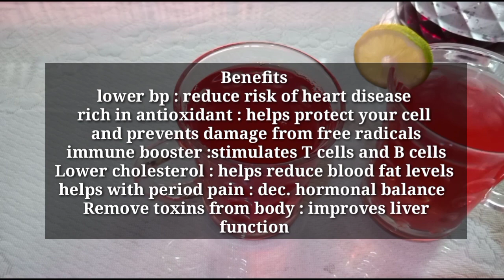Hibiscus Tea | Hibiscus Tea Benefits | Hibiscus Tea Recipe | How To Make Hibiscus Tea At Home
hibiscus tea,hibiscus tea recipes, thyroid tea,hibiscus tes for glowing skin and thyroid health.Hibiscus extract reduced body weight,body fat,body mass index after 12weeks.hibiscus tea promote weight loss and prevent obesity.weight loss tips,how to lose weight,best weight loss tips for this you can try this recipe.Let's get started

    Home Remedies with mahbuba

➡HIBISCUS TEA can help boost your immune system and may help to prevent cell damage caused by free radicals in the body. This tea can reduce your risk of developing many significant health complications such as:
heart disease
diabetes
cancer and
urinary tract infection (UTI).

➡Drinking hibiscus tea daily is a great way to help weight loss . Because this plant contains anthocyanins, phenolic compounds and flavonoids. That can help to regulates the genes in lipid metabolism,boosting fat elemination,migrate adipocyte hypertrophy,reducing the size of fat cells.

Ingredients :
1 cup water
4 Fresh hibiscus flowers
Half of a lemon

▶Note : Hibiscus tea should NOT consumed by pregnant women,infants,low bp/ high bp, kidney disease , breast feeding women.Some people  may develop allergic symptoms  also like itcy red eyes, sinus..becuase hibiscus has rich amount of antioxidant and highbin vitamin c also.

please watch the complete video & make most out of it .